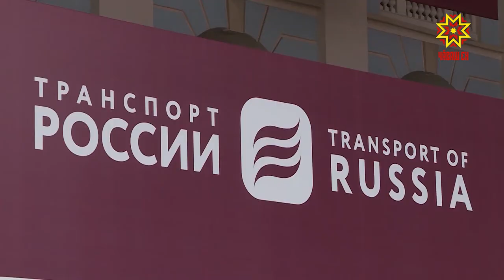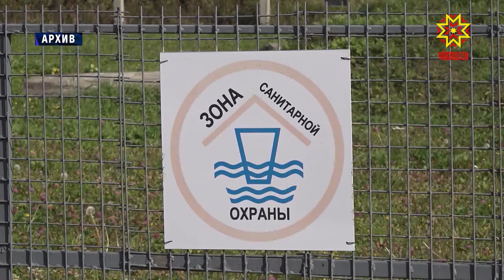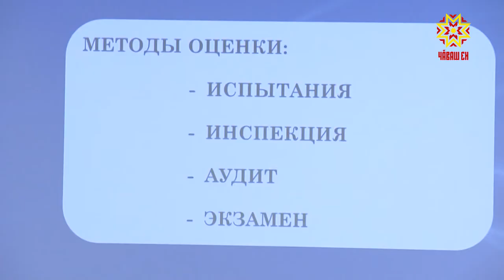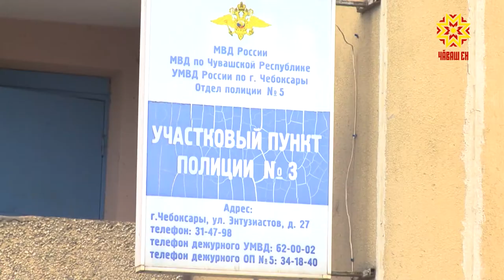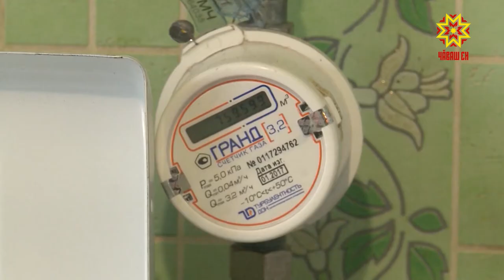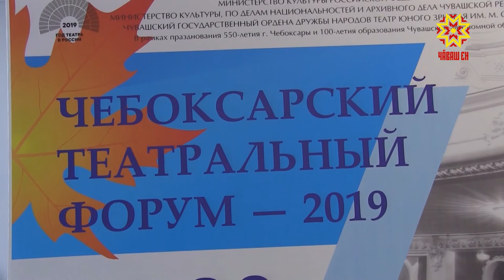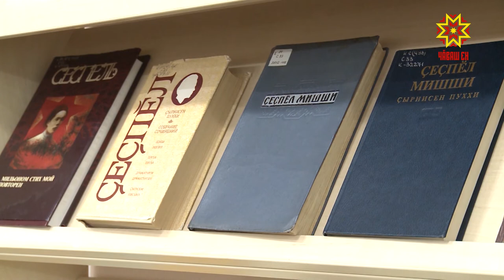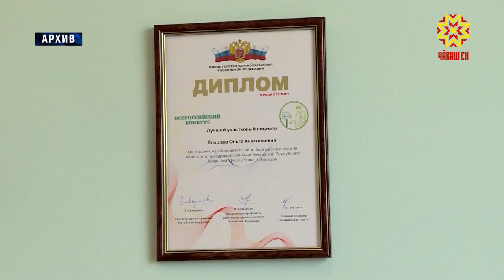Информационная программа "Эрне". Выпуск 22.11.2019